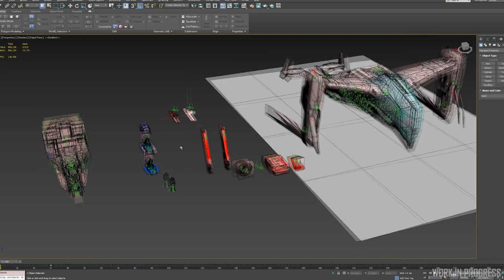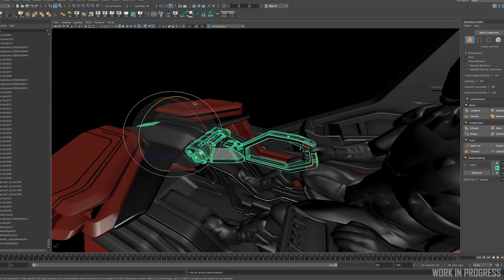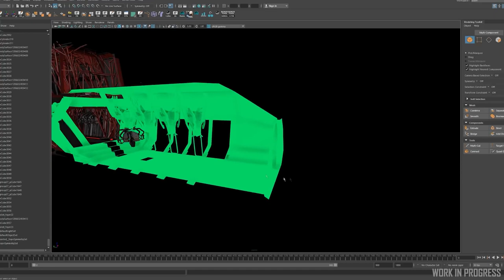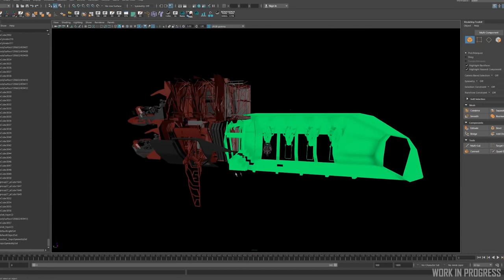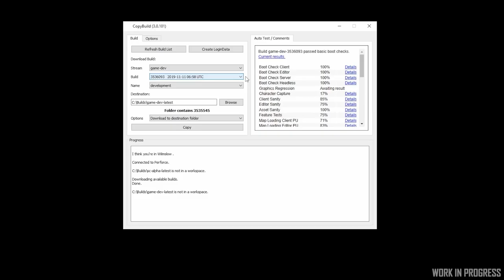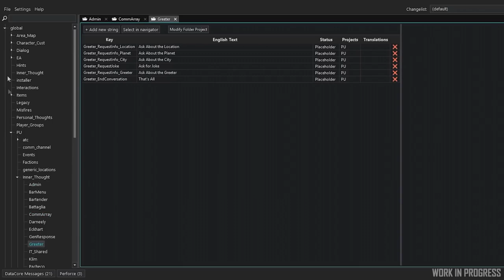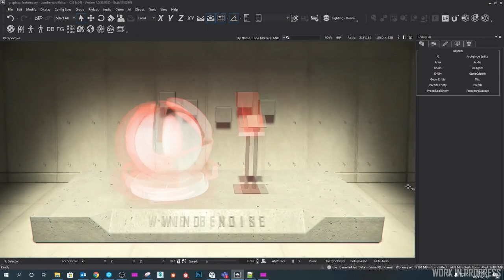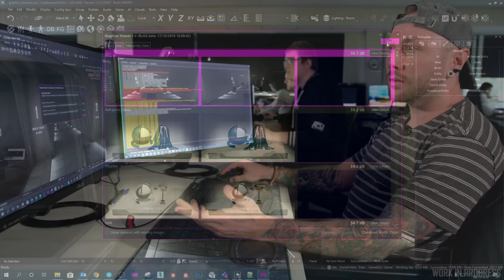Noticias Star Citizen Episodio 36 - EL HANGAR - Español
Aquí tenéis como cada semana, el capítulo de noticias!! Esperamos que os guste!